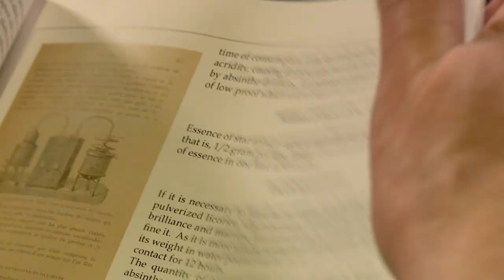Can Absinthe's Wormwood Make You Hallucinate? | Food Unwrapped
Matt investigates a rumour that drinking too much absinthe may have hallucinogenic effects!